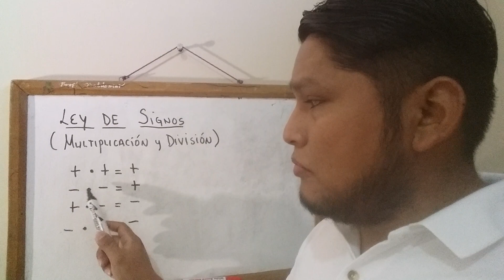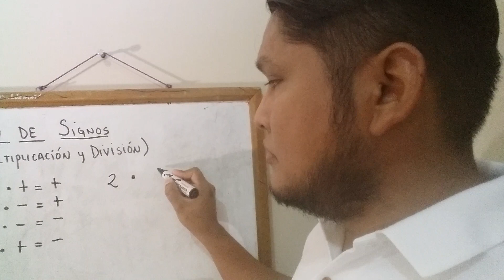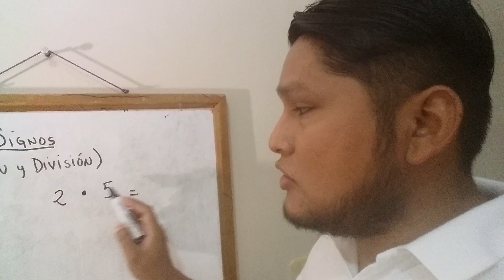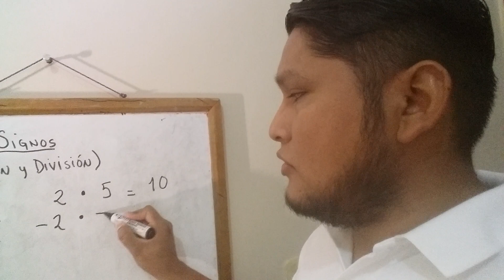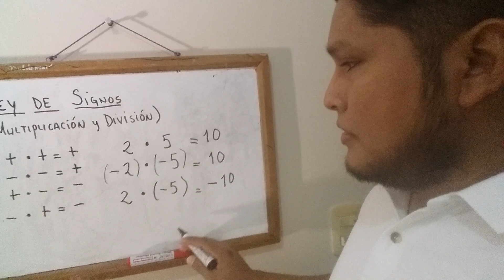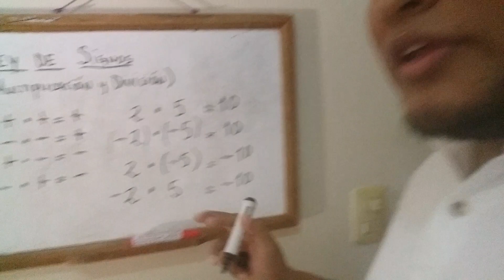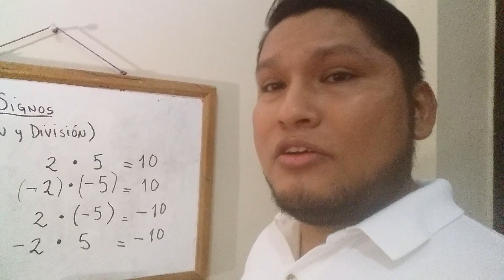LEY DE SIGNOS DE LA MULTIPLICACIÓN Y DIVISIÓN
aquí les muestro la ley de signos y les explico como aplicar correctamente la ley de signos en operaciones de multiplicación.